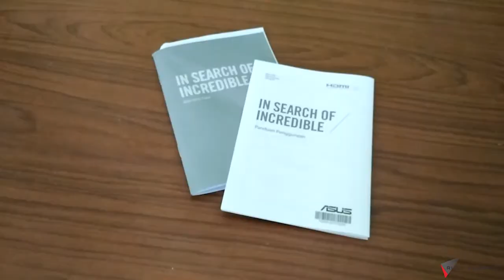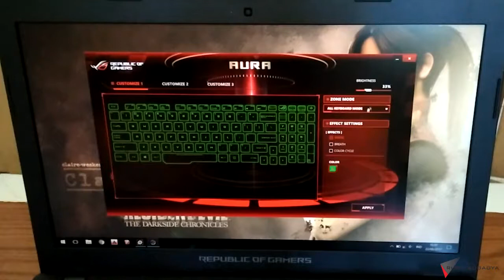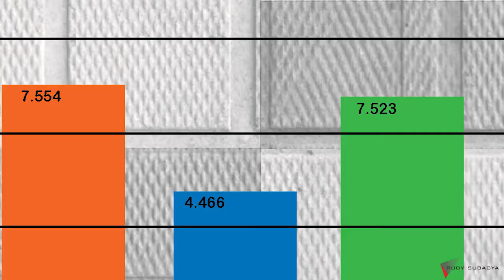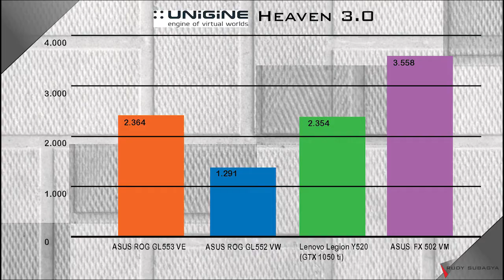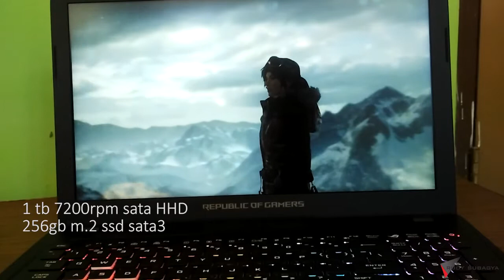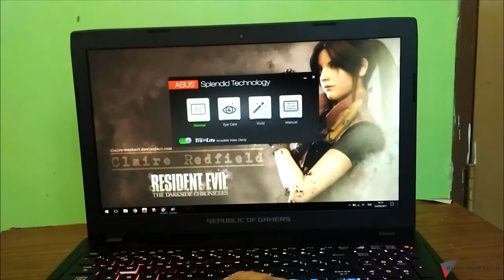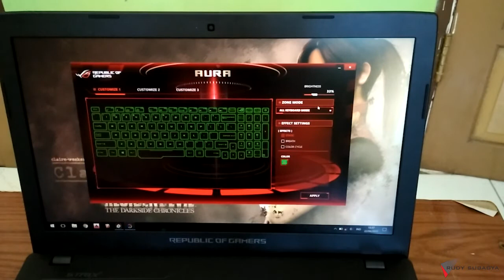Review Asus ROG Strix gl553ve. 1050ti - 20 juta wort it ?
hai guys.
selamat hari raya idul fitri
mohon maaf lahir batin ya.

review ini bisa dibilang terlambat karena udah banyak yang review
laptop yang satu ini.

jika kalian ingin melihat ASUS ROG Strix GL553VE vs MSI gp62mvr
harga sama beda vga

spesifikasi lengkap asus rog gl553ve

prosesor intel core i7 7700 hq (up to 3,8 ghz)
vga Nvidia Geforce gtx 1050ti (vram 4gb gddr5)

256gb M.2 ssd sata3
1 tb 7200rpm hhd sata

layar 15,6" ips panel 178 derajat view angel nvidia  G-sink

keyboard rgb 16  juta warna, 2.5mm travel key. anti gosting

super dvd drive, 1x usb 2.0, 2x usb 3.0, hdmi,
usb tipe c 10gb/s, 3.5mm combo jack audio, lan port.

wabcam 720p, bluetooth, wifi,
trackpad suport multi touch whit windows potition driver

jangan lupa folow instagram di @rudysubagya